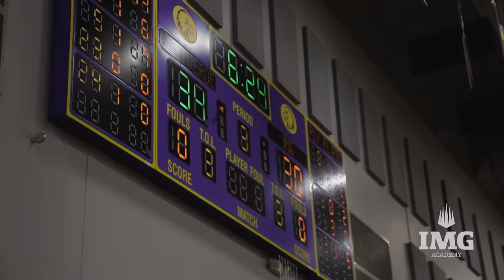Redeeming Quality | Hang Time - Episode 1: IMG Academy Basketball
They're focused on the "could have," but they're more motivated by the "could be." In 2021, IMG's run to defending the GEICO High School National Championship was cut short, but, with every loss comes a lesson that may even be more impactful and motivating than a trophy. Beginning the 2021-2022 season with a strong win against Montverde, IMG senior Eric Dailey Jr. and Coach Sean McAloon provide their take on being a part of the NIBC, what's shaping their outlook on the season, and how this team is ready to be back on top and to win "the long game."

IMG Academy is the world leader in athletic and personal development. Based in Bradenton, Florida, IMG implements a cutting-edge training methodology that has helped propel countless athletes of all ages and abilities to maximize their inherent potential.